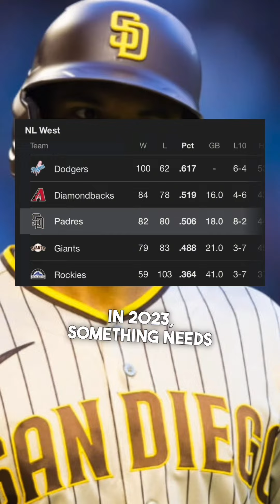Why Juan Soto will be traded this MLB offseason